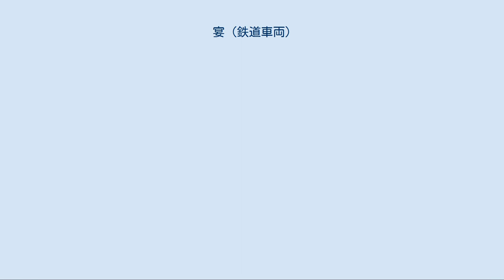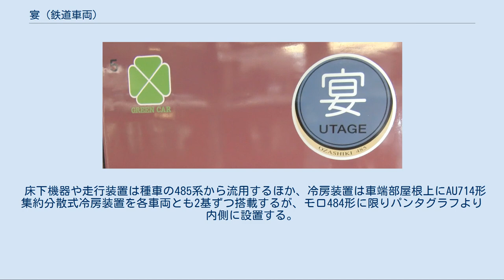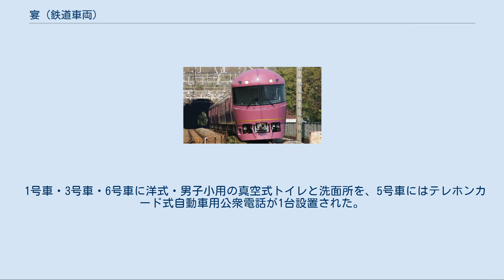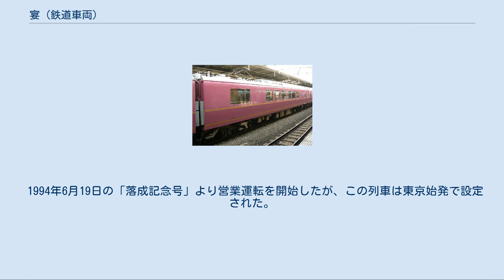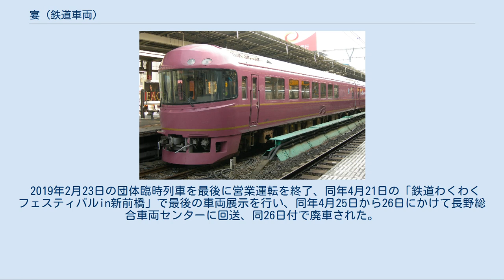宴 (鉄道車両)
国鉄485系電車 」 宴 (鉄道車両) 宴（うたげ）は、東日本旅客鉄道（JR東日本）が1994年から2019年まで保有していた鉄道車両（電車）で、ジョイフルトレインと呼ばれる車両の一種である。
 JR東日本東京地域本社（当時）では、「なごやか」・「江戸」の2編成の和式車両（お座敷客車）を保有しており、中・高年代層の団体輸送に使用されてきた。
しかし需要に追いつかず、やむなく申し込みを断るケースも多々あったことから、新たな和式車両の投入を行なうことになり改造された車両である。
 当初から和式車両への改造が行なわれた交流直流両用電車は、JR東日本では本車両が初めてである。
少なくともJR東日本の電化区間であれば、信号方式がATC専用の区間でない限り走行可能で、機関車交換が不要で走行速度も高いために到達時分の短縮も図れることになったことから、以後485系改造の和式車両がいくつか登場することになる。
 いずれの車両も485系電車からの改造名義で車体を新造したもので、先頭車がクロ484形とクロ485形、中間車はモロ484形とモロ485形である。
各車両の番号は「シルフィード」・「リゾートエクスプレスゆう」からの続番となっている。
編成番号は、G4+G5編成。
 6両全車両の構体は東急車輌製造で製作し、先頭車2両の組み立てはJR東日本大宮工場・大船工場で実施、中間車は3両を東急車輌製造が、1両を司機工で実施した。
 落成時から2015年3月13日までは小山電車区（現・小山車両センター）に配置されていたが、翌14日に高崎車両センターへ転出となった。
 『車内で宴会を行う』という和式車両の利用目的を基本として、開発コンセプトを「宴」とした。
本車両の愛称にも採用された。
 485系「宴」　ロゴマーク 「宴」は「えん」とも読み、宴会の場で以下のようなイメージが膨らむようなデザインとした。
 さらに、車体の外部色についても、日本の伝統的な色である「炎」（えん）をモチーフとした赤色（レッドビーン）とし、シンプルさの中に重厚さを表現すべく、金色の帯を窓下と車体裾部に入れた。
 車体形状は丸くて角のないやわらかさを強調したデザインとしているが、これは開発コンセプトの「円」（えん）にも通じるものである。
前面ガラスは曲面ガラス2枚構成とし、20系客車を彷彿させるスタイルとした。
正面窓は下部を内側にオフセットさせることで、電車としての躍動感をもたせることを狙った。
 車体断面は215系電車とほぼ同じ車両限界としたが、PS26形パンタグラフと搭載部分を低屋根化することで、中央本線高尾以西の狭小トンネル区間への入線も可能である。
また、信越本線横川 - 軽井沢間通過対策（横軽対策）についても施工されたが、EF63形電気機関車との連結は、運行経路の限定制約をなくすためクロ484形・クロ485形とも可能の両渡り構造を採用した。
 床下機器や走行装置は種車の485系から流用するほか、冷房装置は車端部屋根上にAU714形集約分散式冷房装置を各車両とも2基ずつ搭載するが、モロ484形に限りパンタグラフより内側に設置する。
 客室[編集] モロ484形の車内 客室は木目調を生かしたベージュ色系統の色彩デザインとした。
長時間の乗車でも快適に過ごせるように、モロ484形以外は掘り炬燵構造が採用されたが、目的に応じて床を全てフラットにすることが可能なように、昇降装置を内蔵した。
モロ484形については一部が低屋根構造であることから掘り炬燵構造とはせず、床は他車よりやや下げた上で全てフラットな状態とした。
 通路と座敷は分離されていないが、通路側には窓下に上蓋式の荷物入れを設けた。
荷物入れの上蓋は腰掛けることが可能な構造とした。
各車両にオートチェンジャー・ワイヤレスマイク・リモコン選曲式のカラオケ装置を設置した。
側面窓のカーテンは和紙風デザインのロールタイプとした。
 利用者は一度靴を脱いだら他の車両への移動も靴を脱いだままで可能とするように配慮され、このため畳の下にスライド式下足入れが設置されたほか、デッキには巻取り式の敷物が設置された。
これは乗車完了後に乗務員・添乗員が引き出してセットすることになる。
 1号車・3号車・6号車に洋式・男子小用の真空式トイレと洗面所を、5号車にはテレホンカード式自動車用公衆電話が1台設置された。
 乗務員室の直後は1段高くしたフリースペースの展望室とし、...